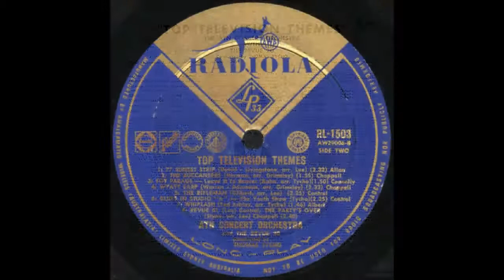UntitledTHE RIFLEMAN (THEME) - Herschel Gilbert - ATN Concert Orchestra/Tommy Tycho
Herschel Burke Gilbert (April 20, 1918 – June 8, 2003) was a prolific orchestrator, musical supervisor, and composer of film and television scores and theme songs, including The Rifleman (starring Chuck Connors), Dick Powell's Zane Grey Theatre and The Detectives Starring Robert Taylor.
Gilbert once estimated that his compositions had been used in at least three thousand individual episodes of various television series.
This is the theme from 'The Rifleman', an American Western starring Chuck Connors as rancher Lucas McCain and Johnny Crawford as his son Mark McCain. It was set in the 1880s in the fictional town of North Fork, New Mexico Territory and aired from 1958 to 1963.
Unlike most other westerns of the time each episode ran just 30 minutes.
This performance by the ATN Concert Orchestra conducted by Tommy Tycho is from the AWA Radiola 12 inch vinyl LP “Top Television Tunes”
(RL 1503)